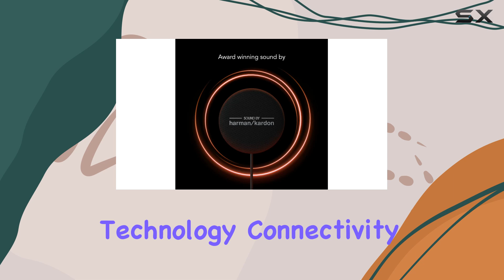Sena 50R: Elevating Your Motorcycle Riding Experience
0:00 Intro
0:06 Review

Things that we mentioned in this video:
Sena 50R 3-Button Motorcycle : B09GXCKX55